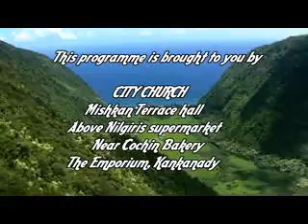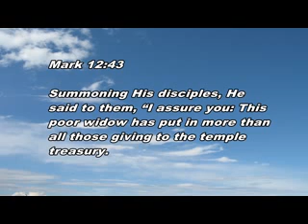16 16 th June 2019 Hidden Treasures Pr Alwyn D'Mello Sunday